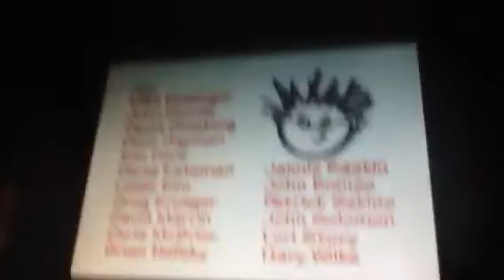Baby Gallieo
La point